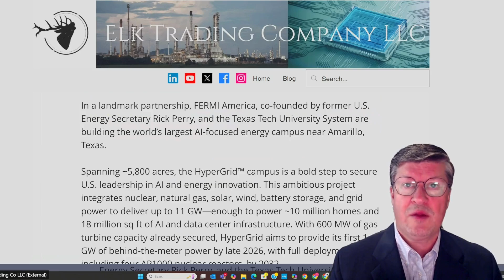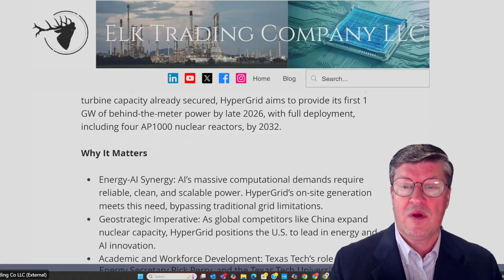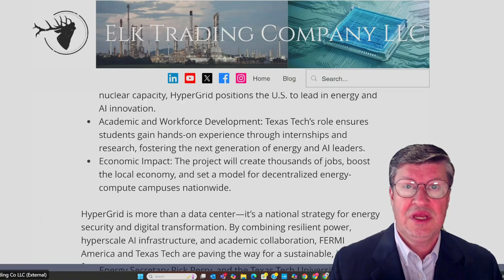Powering the Future: FERMI America and Texas Tech’s HyperGrid™ AI + Energy Campus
In a landmark partnership, FERMI America, co-founded by former U.S. Energy Secretary Rick Perry, and the Texas Tech University System are building the world’s largest AI-focused energy campus near Amarillo, Texas.

Spanning ~5,800 acres, the HyperGrid™ campus is a bold step to secure U.S. leadership in AI and energy innovation. This ambitious project integrates nuclear, natural gas, solar, wind, battery storage, and grid power to deliver up to 11 GW—enough to power ~10 million homes and 18 million sq ft of AI and data center infrastructure. With 600 MW of gas turbine capacity already secured, HyperGrid aims to provide its first 1 GW of behind-the-meter power by late 2026, with full deployment, including four AP1000 nuclear reactors, by 2032.

Energy-AI Synergy: AI’s massive computational demands require reliable, clean, and scalable power. HyperGrid’s on-site generation meets this need, bypassing traditional grid limitations.

Geostrategic Imperative: As global competitors like China expand nuclear capacity, HyperGrid positions the U.S. to lead in energy and AI innovation.

Academic and Workforce Development: Texas Tech’s role ensures students gain hands-on experience through internships and research, fostering the next generation of energy and AI leaders.

Economic Impact: The project will create thousands of jobs, boost the local economy, and set a model for decentralized energy-compute campuses nationwide.

HyperGrid is more than a data center—it’s a national strategy for energy security and digital transformation. By combining resilient power, hyperscale AI infrastructure, and academic collaboration, FERMI America and Texas Tech are paving the way for a sustainable, innovative future.